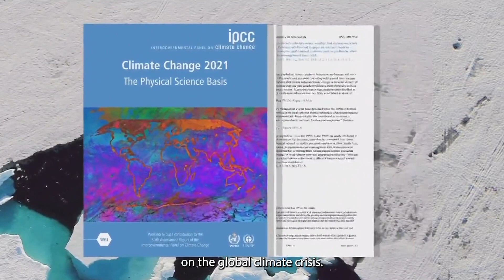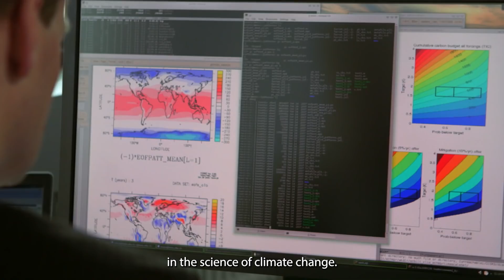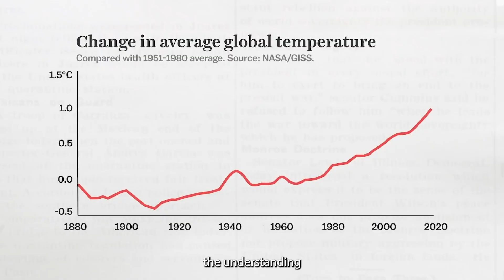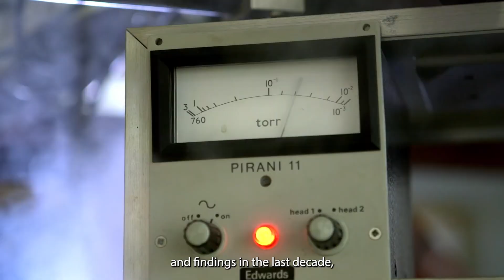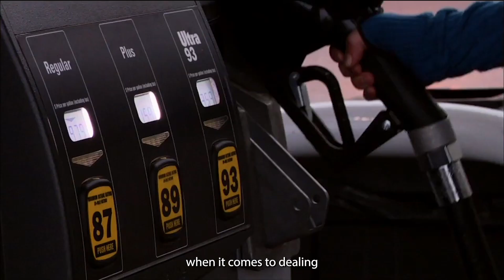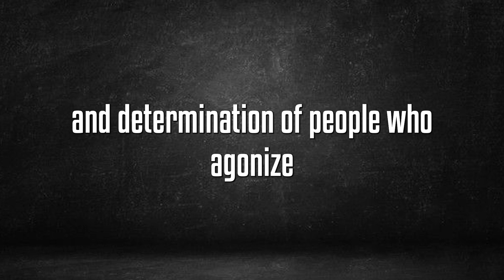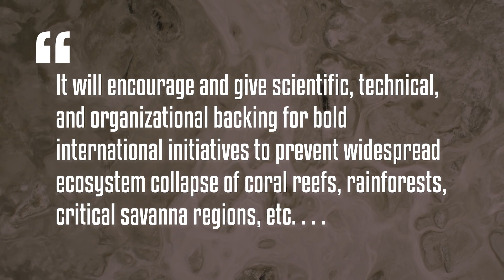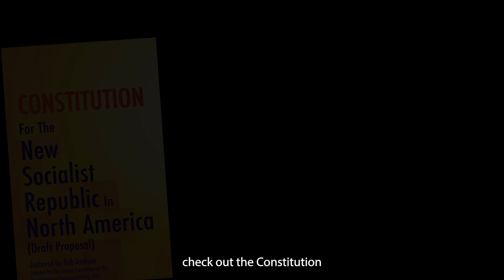New UN IPCC Report on Climate Change: A More Accurate & Alarming Picture of Peril Facing Our Planet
On August 9th, 2021 the Intergovernmental Panel on Climate Change of the United Nations released its eagerly-awaited report on the global climate crisis. This report, which we will call “the IPCC report,” is the product of the cooperative work of hundreds of scientists around the world.

The basic science of climate change and global warming has been well-established for decades. This is the scientific understanding that human activity—namely the burning of fossil fuels like oil and natural gas, along with the clearing and thinning of forests—is causing the planet to warm. And this is having dire consequences.

The new IPCC report represents a tremendous and important advance in this scientific understanding. It paints a clearer, more vivid picture of the devastating impact that climate change is already having. And it identifies some of the massive, and even more devastating, impacts of climate change that are now “locked into” the future...for thousands of years to come.